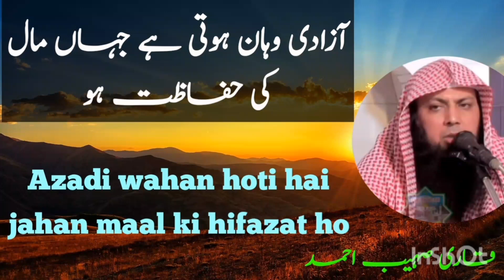Azadi wahan hoti hai jahan maal ki hifazat ho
آزادی وہاں ہوتی ہے جہاں مال کی حفاظت ہو

قاری صہیب احمد

By Qari Sohaib Ahmed